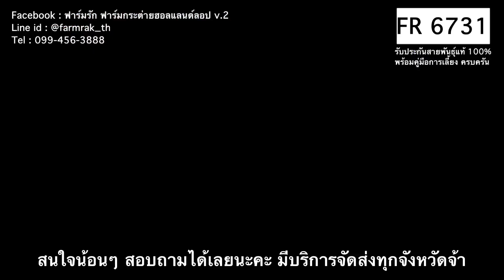FR 6731 - ฟาร์มรัก ฟาร์มกระต่ายกรุงเทพ ขายกระต่าย กระต่ายฮอลแลนด์ลอป กระต่ายแคระ กระต่ายหูตก